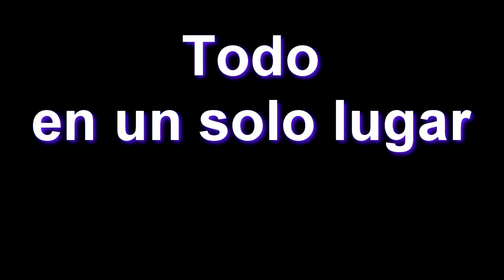todo para tu eventoen un solo lugar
Y tú? Ya eres parte de, ¡Sampler Audio e Iluminación!

¿Que esperas? Tememos todo lo que buscas para tu evento.

Puedes preguntar por nuestras promociones, y paquetes que manejamos especial, para ti!

Contamos con:
-Luz y sonido
-Grupo musical
-Pantallas y proyectores
-Pistas led y cabina
-Robot y Zanqueros
-Escenarios
-salas lounge, Carpas, Sillas...
Y muchísimo más equipo exclusivo para tu evento.

Encuentranos en Facebook como:
*Sampler Audio e Iluminación*